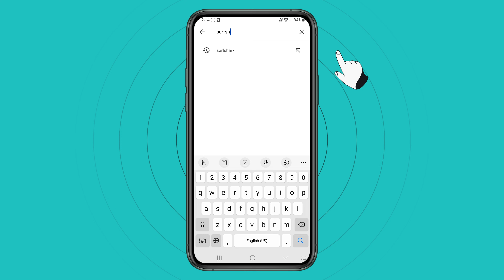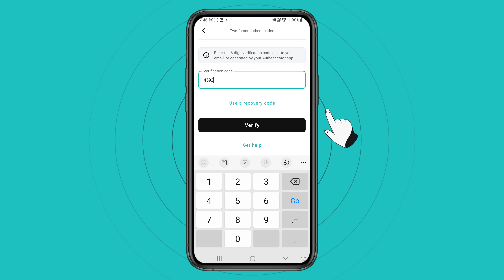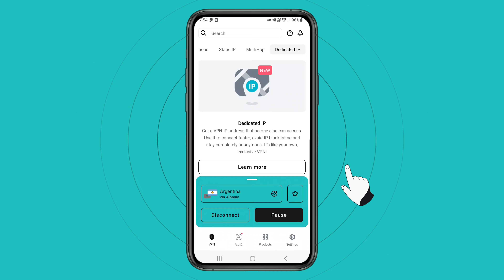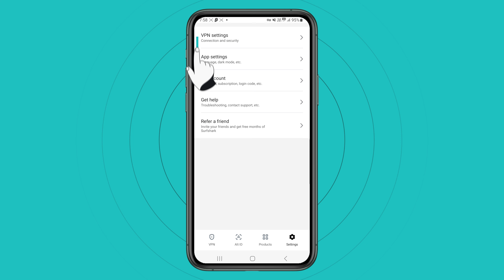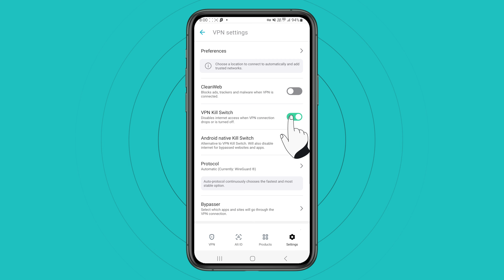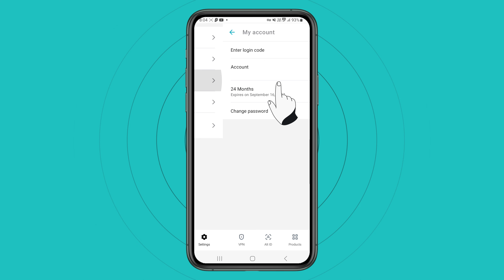Surfshark VPN on Android (2024 Tutorial)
Learn how to use Surfshark VPN on your Android device!

Surfshark VPN is a leader in the market with some of the best features including:
- 3200+ VPN servers
- 100 VPN countries to connect to
- Support for all major platforms (Windows, macOS, Android, iOS, Linux)
- Unique features such as Dedicated IP, GPS Override, IP Rotator

CHAPTERS:
0:00 Intro
0:11 Downloading & Installing
0:45 Logging in
1:08 Connecting to VPN
2:24 Static IP, MultiHop, Dedicated IP
2:43 Surfshark One
3:25 Alternative ID
3:43 App settings
4:00 VPN settings
4:32 Advanced VPN settings
5:10 Refer a Friend
5:16 My account menu